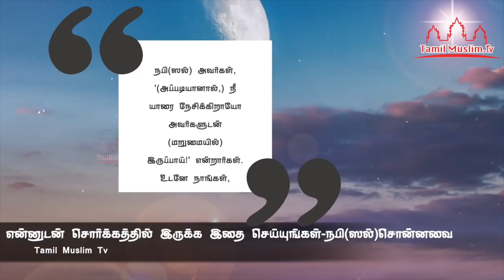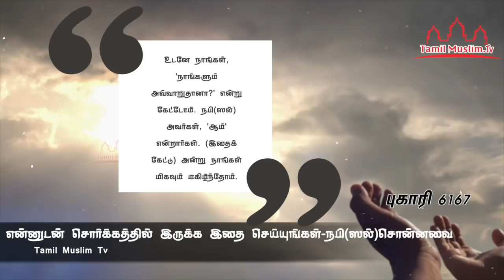நபியோடு சொர்க்கத்தில் இருக்க இதை செய்யுங்கள் நபி(ஸல்)சொன்னவை | Tamil Muslim Tv | Tamil Bayan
நபியோடு சொர்க்கத்தில் இருக்க இதை செய்யுங்கள் நபி(ஸல்)சொன்னவை